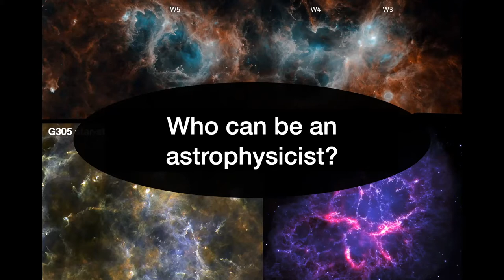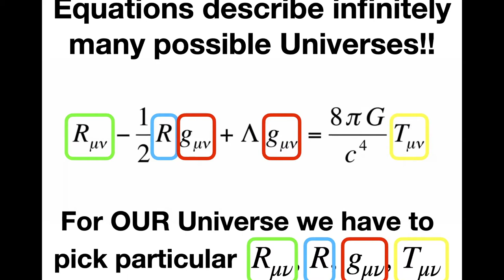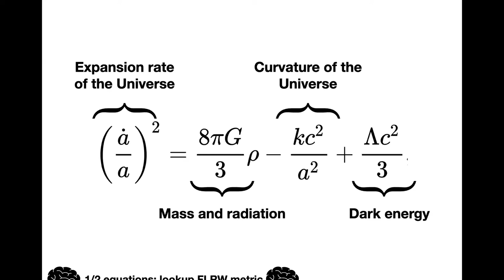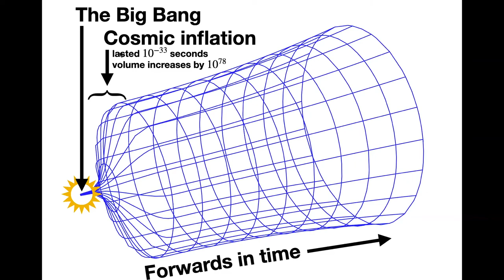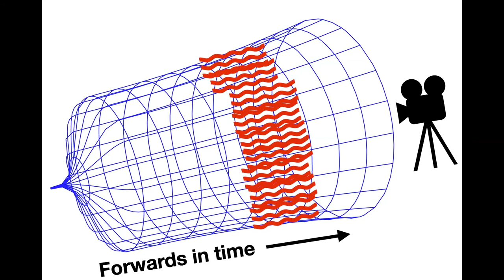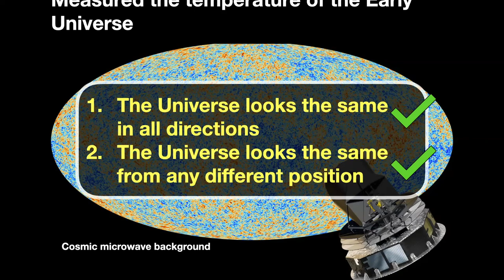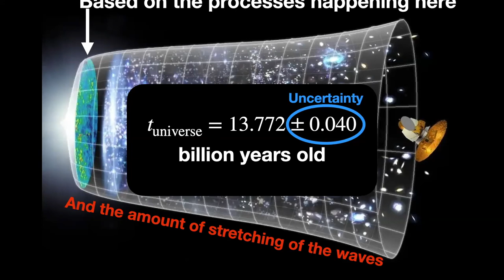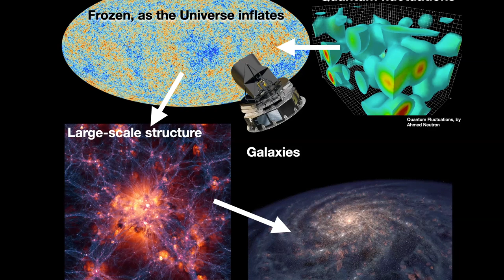The Universe: From The Big Bang to Today - James Beattie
The Universe started with a Big Bang, and within fractions of a second, four fundamental forces emerged, as well as all of the matter we observe in the Universe today.
Millions of years later, interactions between these forces resulted in the galaxies, stars, and planets.
Join us, as we discuss the fundamental building blocks of the Universe and go on a cosmic adventure from the Big Bang to the very first stars!